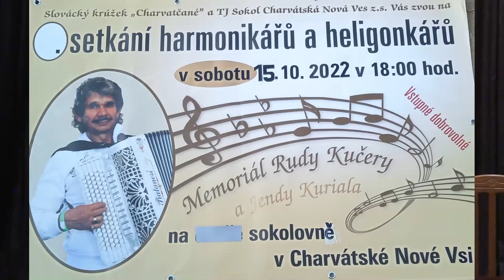3. setkání harmonikářů a heligonkářů v Charvátské Nové Vsi 15.10.2022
Hažmuka Jan - Brno